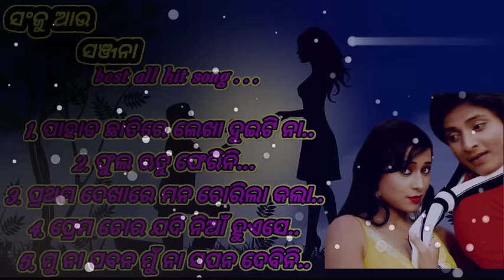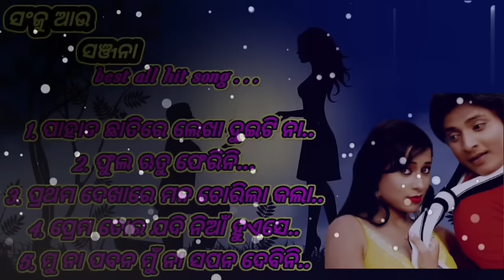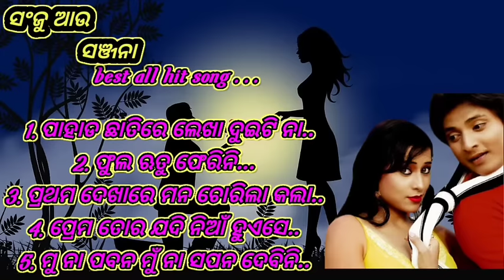pahada chhatire lekha duiti na //sanju sanjana film all song //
sanju sanjana all song